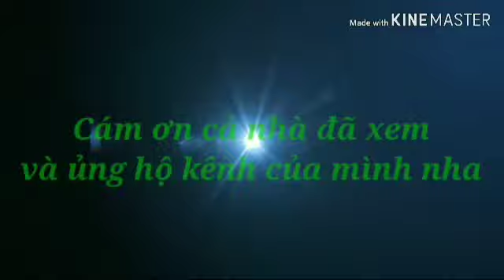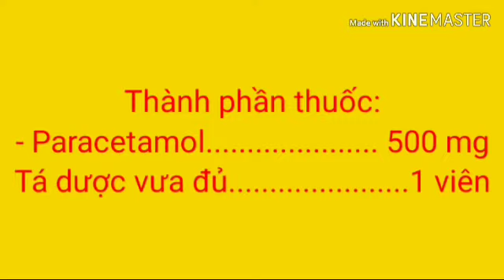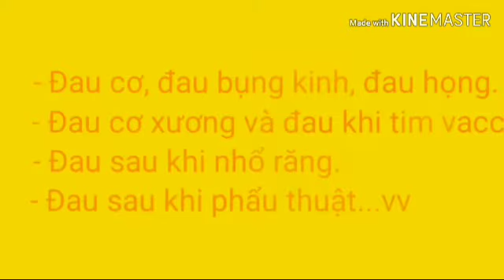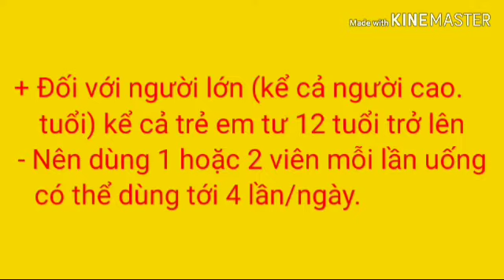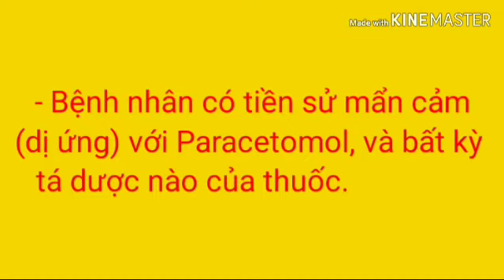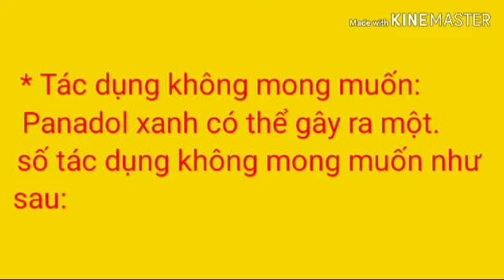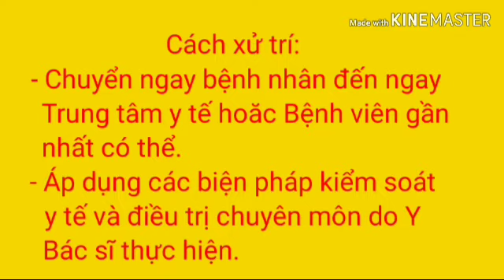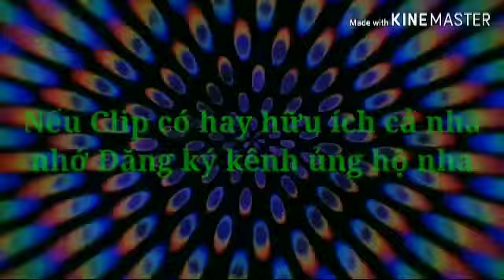Panadol 500 - Thuốc Panadol Xanh - Panadol Xanh Điều Trị Đau Đầu, Đau Nửa Đầu, Đau Xương Khớp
Panadol 500mg dùng để hạ sốt và điều trị đau nhẹ đến trung bình (đau đầu, đau nửa đầu, đau cơ, đau bụng kinh, đau họng, đau cơ xương, sốt và đau sau khi tiêm vaccine, đau sau khi nhổ răng hoặc sau các thủ thuật nha khoa, đau răng, đau do viêm xương khớp).
Panadol xanh hay Paracetamol 500mg là thuốc giảm đau hạ sốt hiệu quả dành cho người lớn và cho cả gia đình.
- Hướng dẫn sử dụng thuốc panadol 500.
- Hướng dẫn sử dụng thuốc panadol xanh
- Panadol
- Panadol xanh
- Panadol xanh là thuốc gì
- Panadol xanh điều trị bệnh gì
- Công dụng của thuốc Panadol xanh